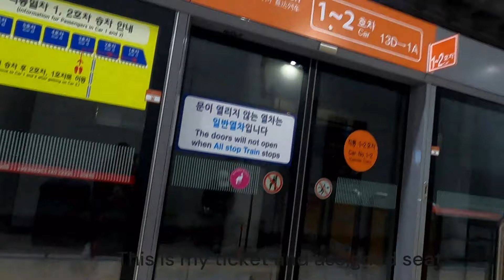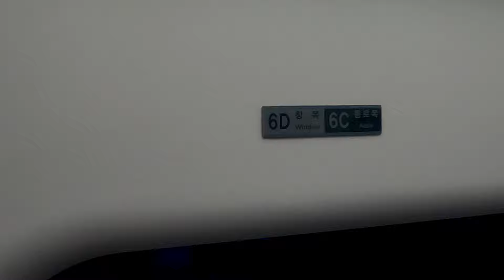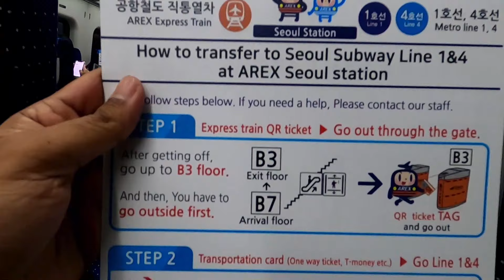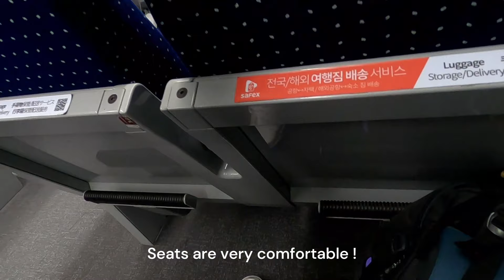A Sri Lankan's first experience in South Korea 스리랑카인의 한국 첫 방문 🇰🇷 🇱🇰